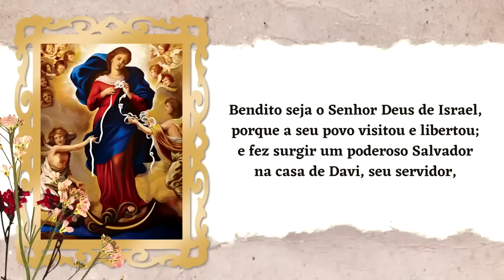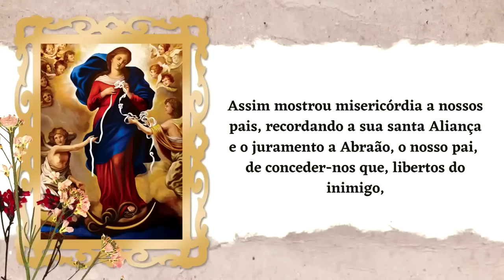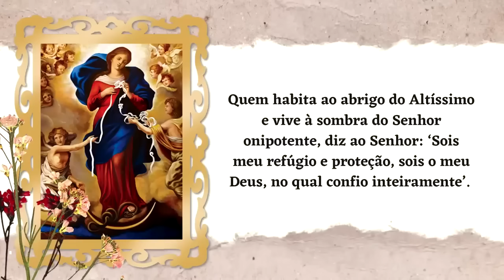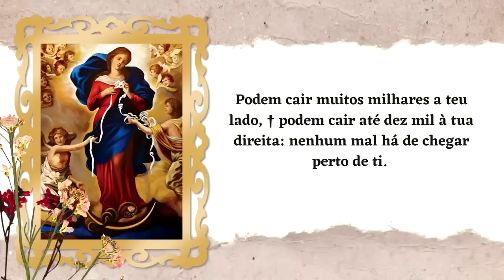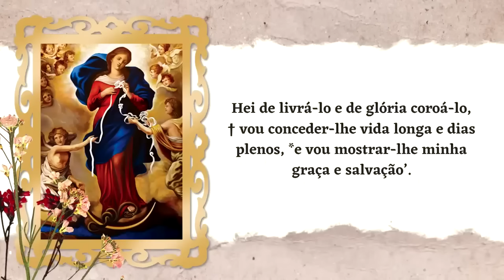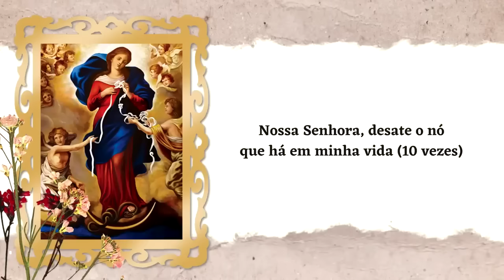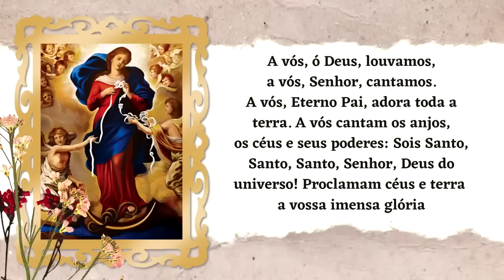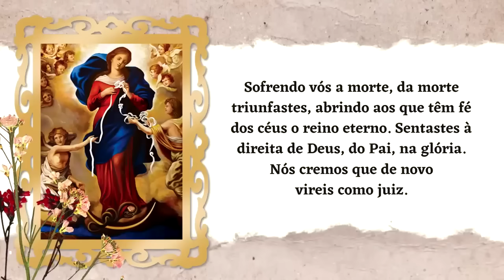ORAÇÃO BOM DIA NOSSA SENHORA SEXTA FEIRA PADRE LÚCIO CESQUIN